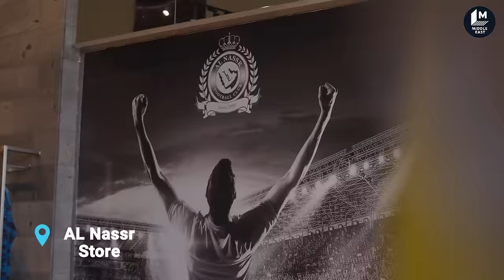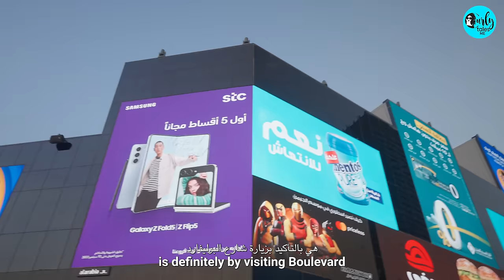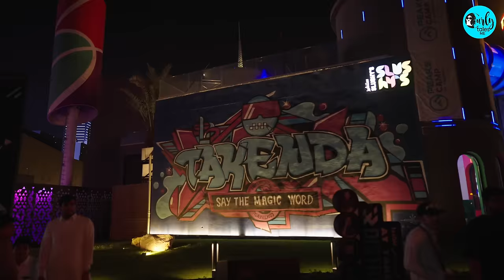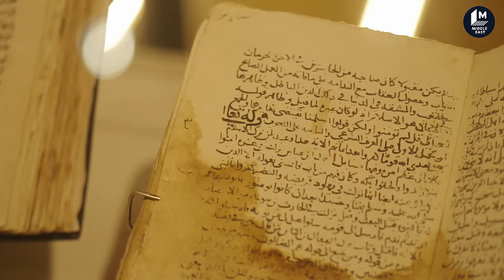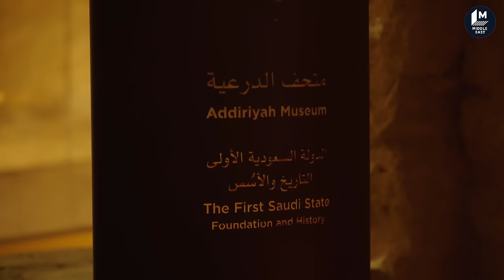Riyadh: The Heart Of Saudi Arabia Ft. Kamiya Jani | Our Saudi Ep 4 | Curly Tales ME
Welcome to Riyadh, the vibrant heart of Saudi Arabia! From historic landmarks to futuristic skyscrapers, this city promises an unforgettable travel experience that will leave you in awe. Let's embark on an adventure through the bustling souks, bustling streets, and the ever changing landscapes of riyadh

From the historic treasures of Diriyah to the majestic Al Masmak Palace, and the enlightening National Museum of Saudi Arabia, you'll uncover the rich history and heritage that defines Riyadh.

Shopaholics, rejoice! Join us as we navigate the bustling stalls of Deira Souk and hunt for exclusive merchandise at Al Hilal and Al Nassr stores.

No visit to Riyadh is complete without ascending the iconic Kingdom Tower, offering breathtaking views of the city's skyline. And, of course, we'll take a leisurely stroll through the picturesque Boulevard, where modernity meets tradition.

Join us on this remarkable journey through Riyadh, where the past and present come together in harmony.

🏰 Discover historic Diriyah
🕌 Visit Al Masmak Palace
🏛️ Explore the National Museum of Saudi Arabia
🛍️ Shop at Deira Souk
👕 Find merchandise at Al Hilal and Al Nassr
🏙️ Ascend Kingdom Tower
🏞️ Stroll along the Boulevard

00:00 - Introduction
00:57 - Riyad's History
01:14 - Riyad As A Capital Of Kingdom Of Saudi Arabia
01:52 - Middle East's Best Football Clubs
02:30 - The Boulevard
03:17 - Vibe Of Boulevard
03:42 - Musical Fountain/Dancing Fountain
04:17 - Riyad - Diriyah
05:00 - The Architecture Of Salwa Palace
05:29 - Bujairi Terrace
05:57 - Maiz Restaurant
06:34 - Al Masmak Palace
06:49 - History Of Fortress Stands
07:24 - King Abdulaziz Historic Centre
07:53 - Najd Village Restaurant
08:56 - Kingdom Centre Tower
09:29 - Shopping At Deira Souq
10:10 - Al Jawhara Al Babtain Grand Mosque
10:58 - Thank You

Join us for an unforgettable Riyadh adventure! 🌆